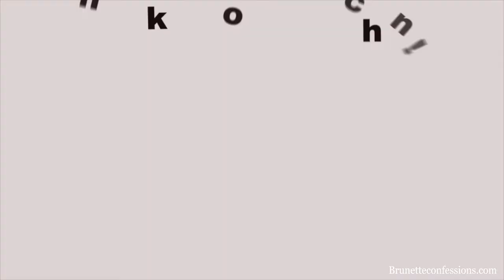How To Approach A Girl At The Gym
Ehhh. I have mixed feeling about this.

Hey babes,

We are back at it with the ASK THE BRUNETTES ! I've had a few questions waiting to be answered and we finally got around them.. If you submitted one, our response will soon arrive! Hang in there lol!

So this question seems like it was asked by a guy. I low key love when guys participate and ask for our advice! We are here to help hehe...

Here is the question for this week’s Ask The Brunettes :

"So i see you girls have a how to get his attention at the gym. But some of us guys know the negative reputation that comes with attempting to approach a girl at the gym. So what would you girls think is the best course for a guy to approach a girl At the gym. Basically what are some of the subtle things a guy can do to spark that interest in a girl at the gym!"

Hi guys! My name is Jennifer and I was born and raised in Miami, Florida. I am a Journalist at a local TV station and a blogger on my free time.  I am a beauty enthusiast and fashion addict, always looking for an excuse to dress up. Not to mention, a fitness junkie.

FOLLOW BRUNETTE CONFESSIONS for the full scoop on fashion, beauty, fitness, life and all things Miami. The site is dedicated to the girls creating their future, who might need some help and guidance along the way. With a hint of wisdom and humor we confess our secrets.